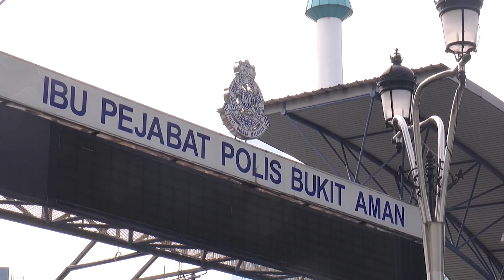Anwar was called in as a 'witness' over viral audio clip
Opposition leader Datuk Seri Anwar Ibrahim claimed on Tuesday (April 27) that he was called in by Bukit Aman to have his statement recorded as a "witness".